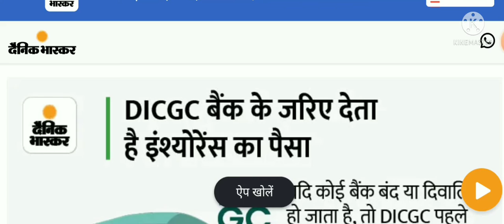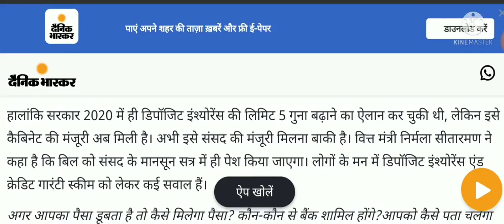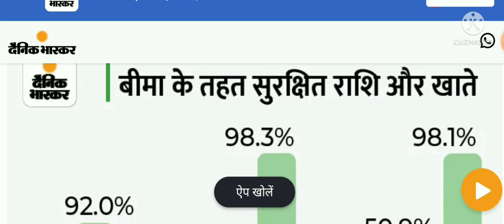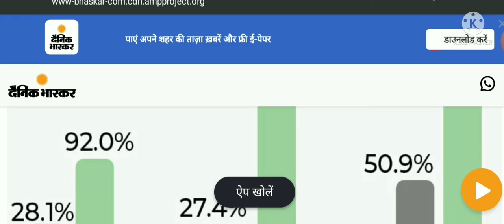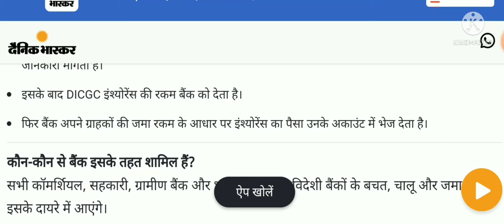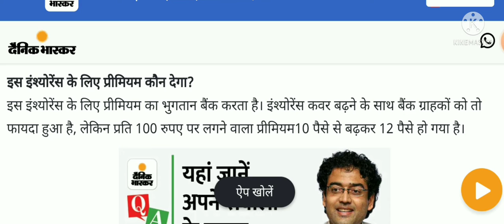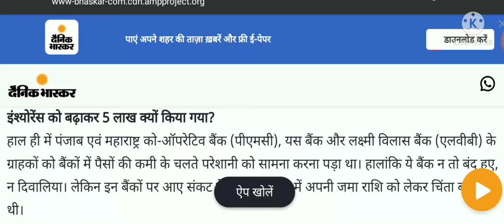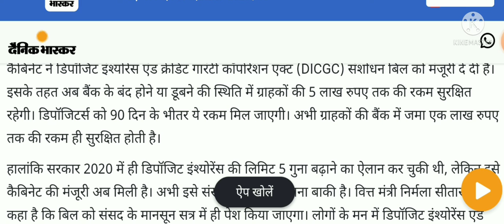Who Is Deposit Insurance And Credit Gurentee Corporation? || How To Collect DICGC? || Jivan Bharvad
hello dosto aaj ke iss video mai hamne aapko DICGC jisko hum deposit insurance and credit gurentee corporation ke name se jante hai usske baare mai bataya hua hau aur usski baat ki hui hai.

hamne dicgc insurance ke baare mai full information diya hua hai

agar aapka bank bankruptcy file karta hai ya fir default ho jata hai to aap ko kitne rupees mil sakte hai?

aapke bank default hone ke baad aapko paisa lene ke liye kaha apply karna hoga ya fir kaha se aapko paise milenge?

hum aisa bilkul nahi chahte hai ki india mai koi bhi bank bankruptcy file Kare.

hamne yah video sirf information aur aapke general knowledge ke liye hi banaya hai taki aapko future mai kuchh fayda ho

jyada janne ke liye video ko bina skip kiye pura jarur dekhna.

to iss video ko last tak jarur dekhna

Iss video ko like kijiye aur video pura jarur dekhiye

Welcome to Jivan Bharvad Show

 About:) In this channel we will try to make lot of videos like entertainment, information, infotainment,vlogs and more.

We are try to awesome content for you.

Big Thank You for help.